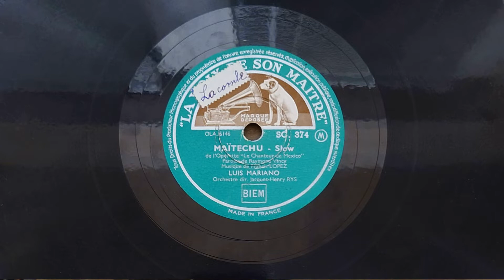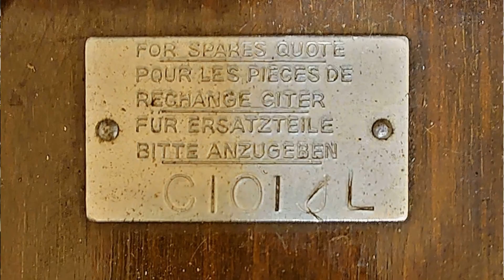КАК ЕСТЬ (AS IS). Играет старинный граммофон La Voix De Son Maître (Франция). MAITECHU, Luis Mariano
В фильме играет старинный фонограф компании La Voix De Son Maître (Франция), входившей в британскую группу Gramophone Company Ltd. (владелец бренда His Masters Voice). Судя по внешнему виду граммофона, он прошел огонь, воду и медные трубы, что хорошо видно на фото и видео в ролике. Но что удивительно, все основные механизмы в отличном рабочем состоянии – мотор, система автостопа, тонарм с головкой, благодаря чему проигрыватель очень хорошо звучит, его приятно слушать. Хоть граммофон пока и не музейный экспонат, зато после реставрации займет достойное место в коллекции.
Пластинка тоже фабрики La Voix De Son Maître (Франция), досталась мне бесплатно, в подарок к другому граммофону. Сделана из шеллака. Ему на смену пришел винил, а граммофонам – электропроигрыватели (вертушки).
Звучит  песня MAITECHU в исполнении Луиса Мариано (Luis Mariano).